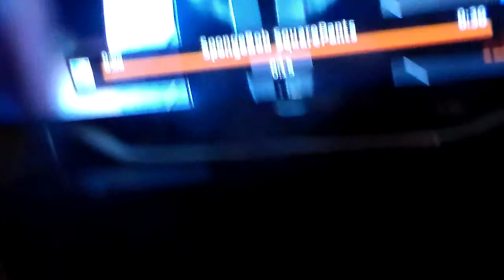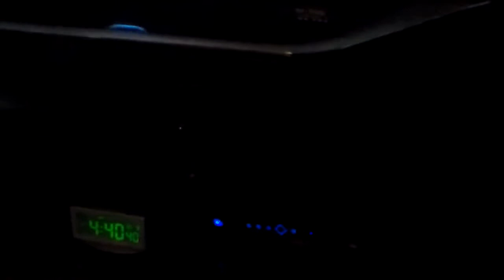Janet Douglas ; That is Stupid